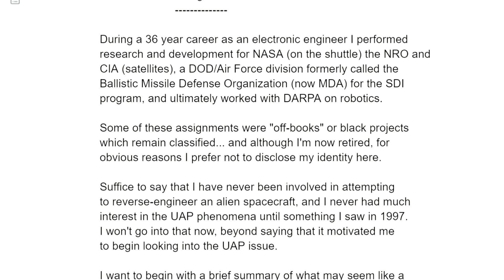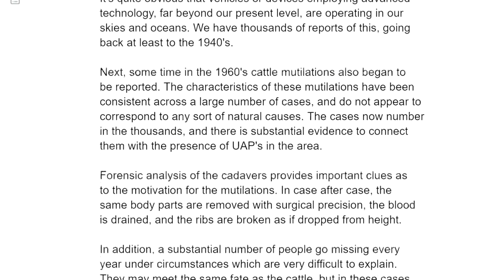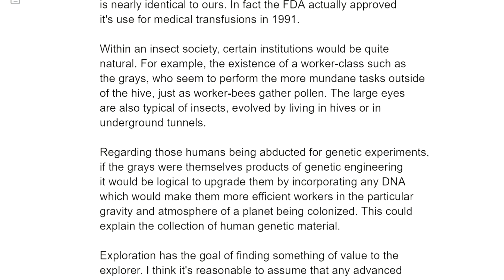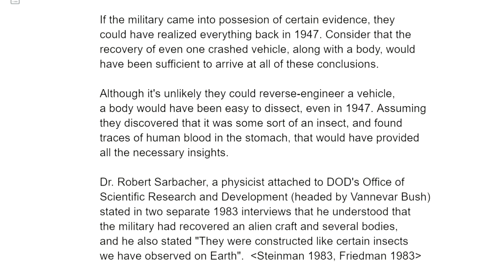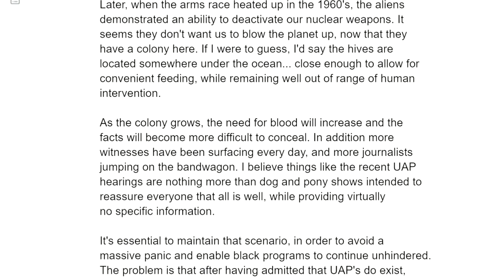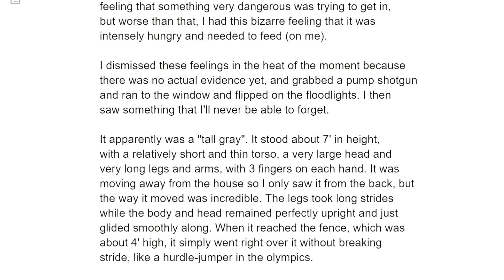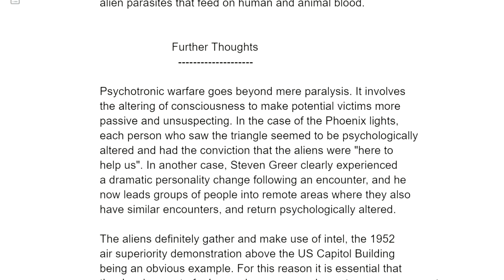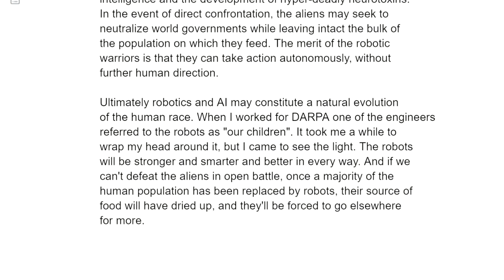BOMBSHELL: Aliens Are Here to Feed on Human Blood, Says Former Government Engineer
A former government electrical engineer this week provided a report, on condition of remaining anonymous, that contends aliens are here to colonize the planet and live off human and animal blood. With that in mind, the main reason a faction within the government has kept the extraterrestrial reality a secret for 75 years is because of the public panic this information would cause, the engineer said.